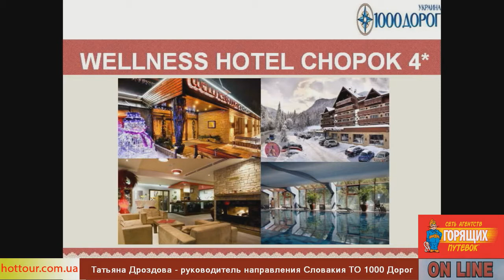Обзор отелей Словакии на курорте Ясна, Низкие Татры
Обзор отелей Словакии: Grand Jasna 4*, Ski & Wellness Residence Družba 4*, Tri Studnicki 4*, Wellness Hotel Chopok и апартаменты для больших компаний Chalets Jasná de Luxe. Купить горящие туры (в Европу, в Турцию, Египет и другие страны) или задать свой вопрос можно на сайте Заходи или звони!